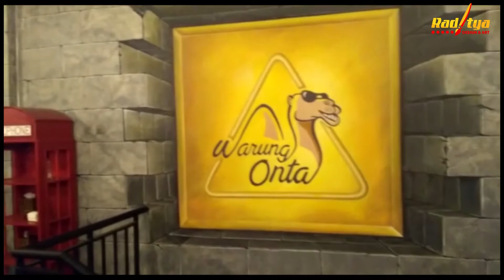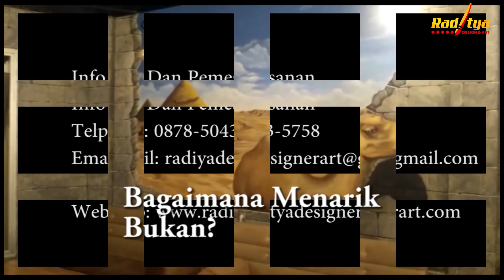Big Sale!! Lukis Dinding Mesir Kuno Terkeren !! Wa: 0878-5043-5758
Lukisan Merupakan Salah Satu Istilah Yang Umum dan Juga Sering Terdengar Di Telinga Kita. Namun, Apakah Anda Sering Mendengar Istilah “Mural”. Banyak Orang Yang Sering Melihat Lukisan Pada Dinding-dinding Yang Ada di Jalanan ataupun Trotoar. Bahkan Beberapa diantara Mereka Juga Sering Melihat Lukisan Pada dinding-dinding Rumah Atau Bangunan Yang Sudah Tidak Terpakai atau Berpenghuni. Gambar atau Lukisan Yang Anda Lihat Dari Beberapa Tempat Yang di Sebutkan Tadi itu Sebenarnya Merupakan Sebuah Mural.

Mural Menurut Bahasa Berasal Dari Bahasa Latin Yaitu Dari Kata “Murus” Yang Berarti Dinding. Secara Luas Pengertian Mural Adalah Menggambar atau Melukis ditas Media Dinding.

lukisan dinding cafe keren, lukisan dinding cafe sederhana, lukisan dinding cafe kekinian, lukisan dinding cafe 3 dimensi, lukisan cafe

 Alamat Kantor
Komp. Bukit Kencana 3, Jl. Sentosa Raya Blok D5, Jatimakmur, Pondok Gede, Bekasi-Jawa Barat 17414.